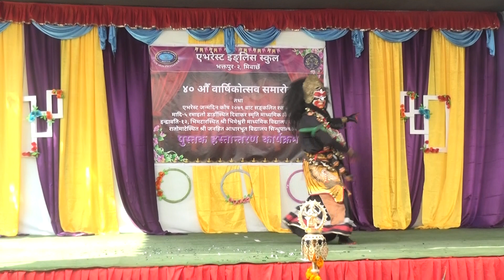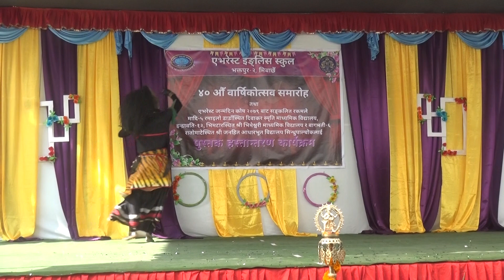Nawadurga Naach / Traditional Naach in Newari Community of Nepal # Everest English School